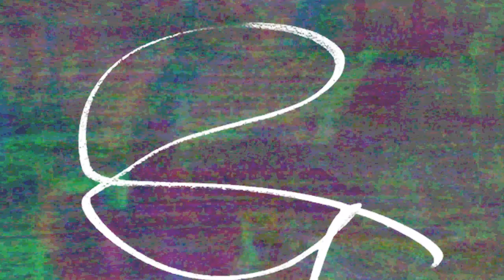Experimental Surveillance (Music Video)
[0017] MPC One, Make Noise 0-COAST
Photoshop, Premiere Pro